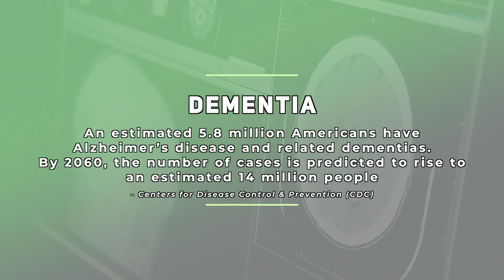Introduction to Medical Cannabis for Dementia Applications with Dr. Blake Pearson, MD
"What are your experiences in treating dementia with cannabinoid medicine?" I joined Blue Water Healthy Living to discuss my answer and provide context on the application of cannabinoid medicine in treating behaviours associated with dementia. Find the full episode here: